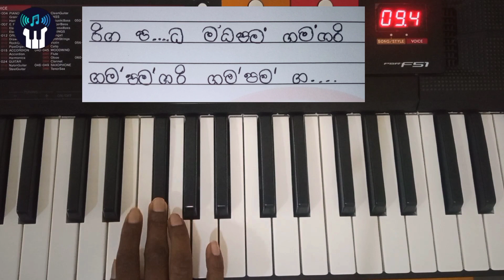Gajaga Wannama Keyboard Notation | ( ගජගා වන්නම ) | Sinhala Notation | Gajaga Wannama Notes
Any Videos 🎹🎹🎹